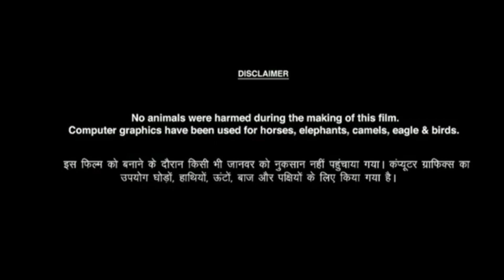Bhoot Police Full Movie Facts | Saif Ali Khan | Arjun Kapoor | Yami Gautam | Jacqueline Fernandez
Bhoot Police Full Movie Facts | Saif Ali Khan | Arjun Kapoor | Yami Gautam | Jacqueline Fernandez, Review and Facts
Mk Movie Facts Entertainment
Doston aaj ki is video mein Bhoot police Full Movie Facts, In Hindi Dubbed, Movie Review, cast, Movie ki budget and box office collection ke bare mein aaj ki video mein batlaya hai